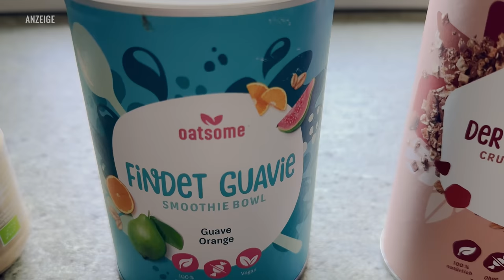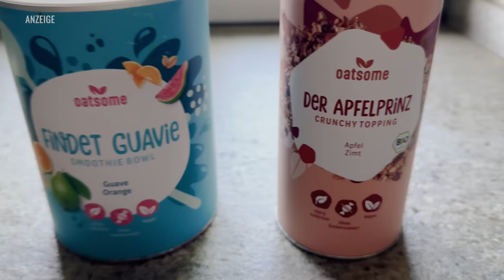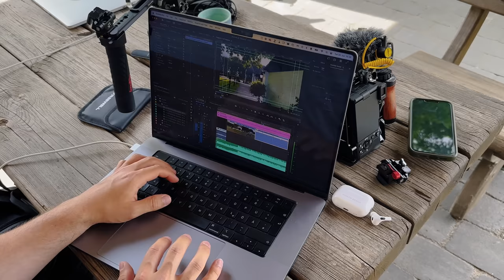VLOG Mein Arbeitstag in Ponyhausen I Dreharbeiten I Eis für alle I Das passiert hinter den Kulissen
Der ganz normale Wahnsinn in Ponyhausen. Ich nehme euch einen ganzen Tag mit, während wir für YouTube  und Instagram drehen. Denn... der größte Spaß passiert erfahrungsgemäß immer hinter der Kamera.

Spare jetzt mit meinem Code woelbchen10 ♥

Bei den Crunchy Toppings und den Feelgood Spreads müsst ihr schnell sein, die sind nämlich super schnell ausverkauft.

(Ab einem Mindestbestellwert von 15,99€. Der Rabatt ist nicht kombinierbar mit anderen Rabattaktionen auf der Website)

♥ DANKE für DEIN KANAL ABO! Für DICH ist es nur ein Klick, aber DU macht es mir dadurch möglich immer bessere Videos zu produzieren und stetig zu wachsen .

★ FANPOST / AUTOGRAMMWÜNSCHE:

Ich freue mich sehr über Eure Post!

PAKETE:
Annica Hansen, Alte Zollstrasse 36, 41372 Niederkrüchten

★ Hier kannst Du mir auch noch folgen

** Vlog Kamera
** große Kamera